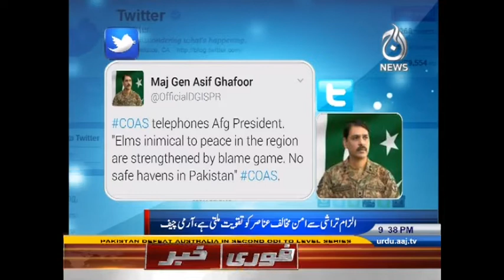Aaj News Headlines - 09:00 PM | 15 January 2017